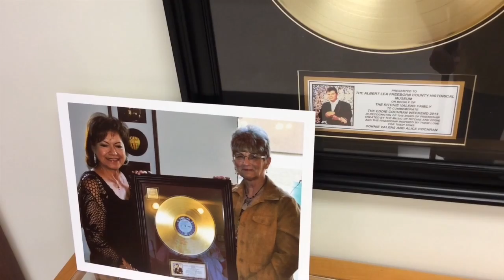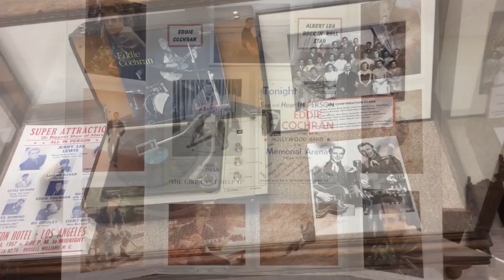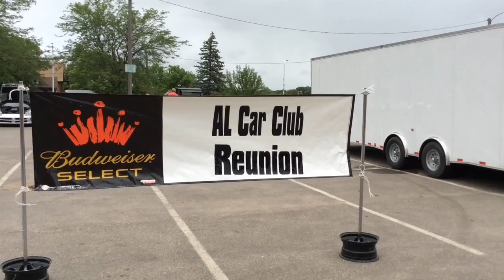Eddie Cochran Weekend And Car Show Albert Lea, Minnesota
This is the annual Eddie Cochran Days celebration event held in Albert Lea, Minnesota in June.  Here you will get a peek at a display dedicated to Eddie at the Freeborn County Historical Society and a look at the classic car show.